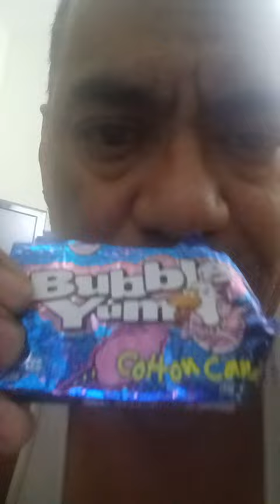story about Ajax who used to watch clothes in the island into his mother died he became a monster.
Rikers Island stories the AKA k solo show
2022.